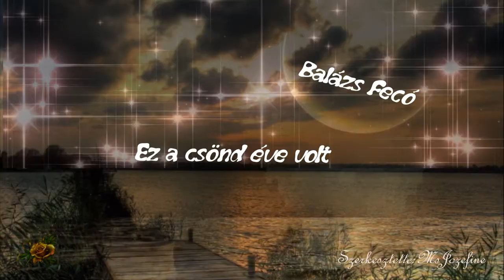Balázs Fecó ... Ez a csönd éve volt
NON PROFIT VIDEO ! SZÓRAKOZÁS CÉLLAL FELTÖLTVE !
NYUGODJON BÉKÉBEN !
A Csönd Éve
Előadó
Fecó Balázs
Album
A csönd éve
A YouTube számára engedélyezte:
SME (a következő lemezkiadó nevében: Sony Music Entertainment) – 2 zenei jogvédő egyesület